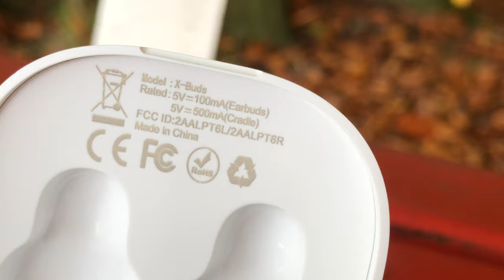HolyHigh X-BUDS TWS Kopfhörer - Ein AIRPODS Hybride mit Macken - Test REVIEW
--WEVIEW--
name: HolyHigh X-Buds Bluetooth Kopfhörer
rating: 3/5
independent: yes